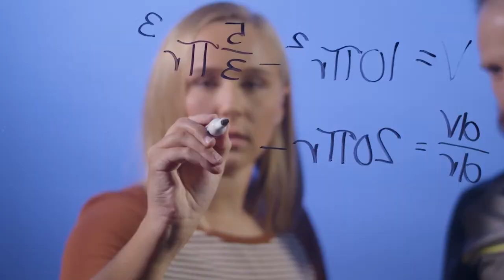Bushnell-Prairie City Varsity Girls Basketball - Spartans vs West Prairie